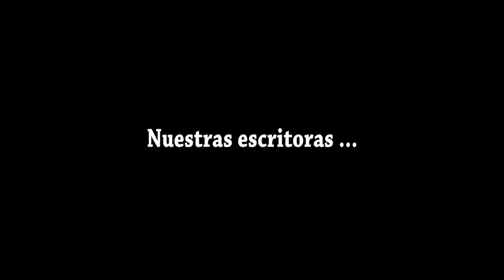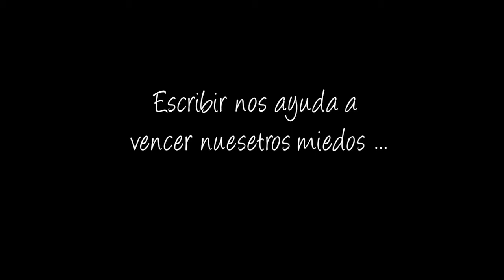Nuestros escritores y escritoras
Canal de comunicación audiovisual del Colegio Alcántara de Peñalolén - Chile-